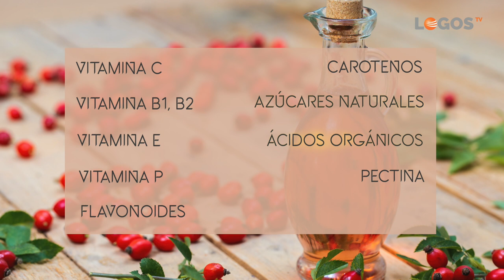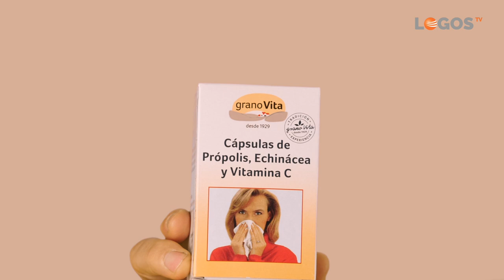03 Escaramujo - Imprescindibles - Hilario Chiné